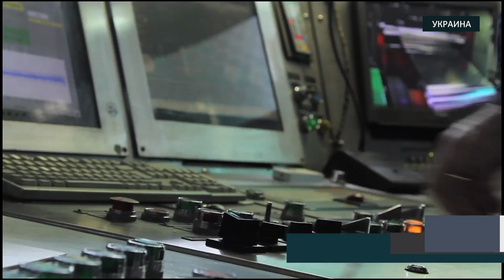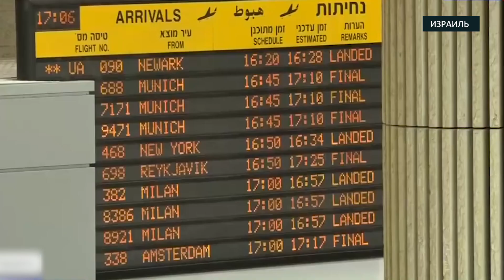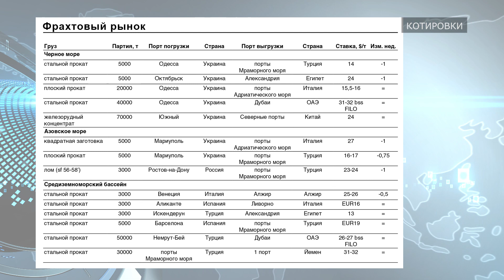"Завершает иммиграцию": Абрамович решил бежать в Израиль/ MetalNews.Обзор за неделю 28.05-4.06.2018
"Завершает иммиграцию": Абрамович решил бежать в Израиль 7:15/ MetalNews.Обзор за неделю 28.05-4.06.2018

1 июня – старт заградительных пошлин США на сталь и алюминий  из Евросоюза, Канады и Мексики.
7:15 Бенефициар холдинга Евраз Роман Абрамович  становится гражданином Израиля, пытаясь не попасть в санкционный список США
Администрация президента США Дональда Трампа приняла решение ввести как и планировалось заградительные пошлины на импорт стали и алюминия из Евросоюза, Канады и Мексики. Об этом официально сообщил министр торговли страны Уилбур Росс. Новые пошлины вступили в силу в полночь 1 июня.
Ранее в этом году США ввели импортные пошлины — 25% для стали и 10% для алюминия, которые уже действуют в отношении продукции из Китая, России, Японии и других стран. Некоторые партнеры США были освобождены от действия пошлин до 1 июня.
Таким образом, решение о введении пошлин было принято администрацией американского президента за несколько часов до завершения действия отсрочки.
Д.Трамп “принял решение не продлевать срок освобождения от новых пошлин импортируемых из Канады, Мексики и ЕС стали и алюминия, в связи с чем, для стали вводится 25%-ная пошлина, для алюминия — 10%-ная”, заявил Уилбур Росс
Роман Абрамович стал самым богатым гражданином Израиля. Кроме того, он освобожден от налогов на 10 лет как новый репатриант. В понедельник, 28 мая, Абрамович прибыл в страну на несколько часов, получил израильский внутренний паспорт в аэропорту и сразу же улетел.

28 мая российский миллиардер Роман Абрамович приехал в Израиль в качестве нового репатрианта, переселенца. Олигарх прибыл около 13:00 в Бен-Гурион на частном самолете. Об этом сообщает издание Вести.co.il
По словам собеседника издания, самолет Абрамовича прибыл к первому терминалу международного аэропорта. Миллиардер прошел в терминал на общих основаниях — к помещению, где оформляют прибывших репатриантов. Там ему выписали удостоверение нового репатрианта и удостоверение личности .
Из Бен-Гуриона новый репатриант Роман Абрамович отправился открывать счет в банке и оформлять медицинскую страховку.
По мнению издания «Форбс», которое назвала репатриацию «эвакуацией», - российский миллиардер, бенефициар холдинга Евраз, принял такое решение в предверии возможных сакнкционных решений США и ЕС.  Роман Абрамович, в последние годы проживавший в Лондоне  , получил отказ в продлении визы от британских властей. Его предыдущая виза истекла 25 мая. Отказ же последовал в связи с ужесточением миграционных правил, принятых властями Великобритании в отношении российских предпринимателей на фоне дела об отравлении экс-полковника ГРУ Сергея Скрипаля.
смотрите наш телеканал Техэнергопром ТВ